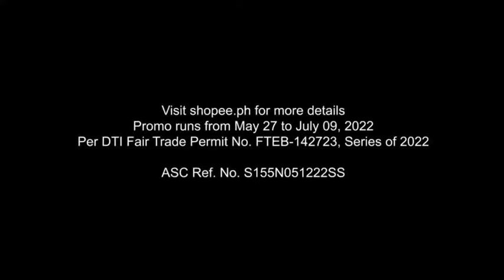13 June 2022